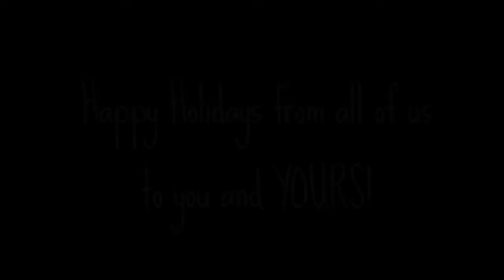Merry Christmas from Love Does!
Merry Christmas and Happy Holidays from all the kids around the world. Thanks for your amazing support!